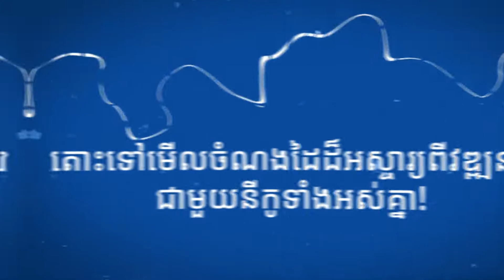គ្រាន់តែឃើញចង់រៀបការហ្មង! តោះទៅមើល Idol នីកូ ណែនាំចំណងដៃពីវឌ្ឍនៈ នៅឯផ្សារទំនើប Vattanac Capital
គ្រាន់តែឃើញចង់រៀបការហ្មង! តោះទៅមើល Idol នីកូ Nico mrcookies ណែនាំចំណងដៃពីវឌ្ឍនៈ នៅឯផ្សារទំនើប Vattanac Capital និង Rosewood Phnom Penh សម្រាប់លោកអ្នកដែលជ្រើសរើសស្រាបៀរវឌ្ឍនៈ ក្នុងថ្ងៃមង្គលដ៏មានន័យ។

ទទួលបានទាំងភាពរីករាយ ថ្លៃថ្នូរ និងរសជាតិស្រាបៀរគុណភាពប្រណីតផលិតពីស្រូវសាលីសុទ្ធ Vattanac Premium Beer សម្រាប់ថ្ងៃពិសេសរបស់អ្នក។

សម្រាប់ព័ត៌មានបន្ថែម សូមទំនាក់ទំនងមកកាន់ ០៨៨ ៨៦៦ ៦២៩៨។
*លក្ខខណ្ឌផ្សេងៗត្រូវបានអនុវត្ត!